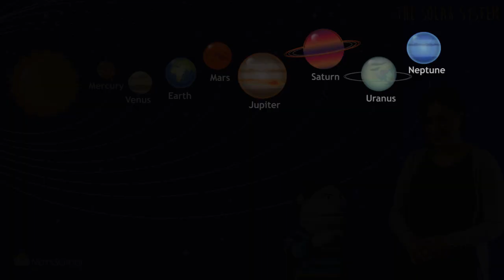The Solar System - El sistema solar - Inglés para niños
Vídeo donde la profesora de Novaschool Añoreta, explica los planetas  en inglés para los niños de infantil y primaria.